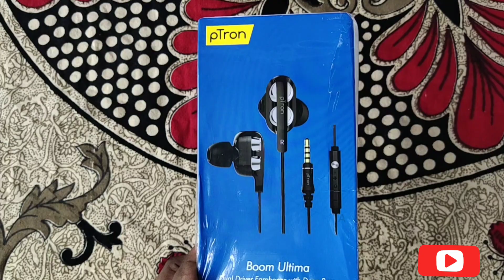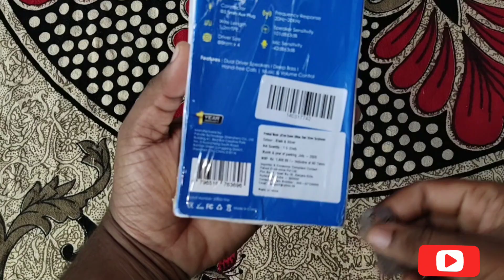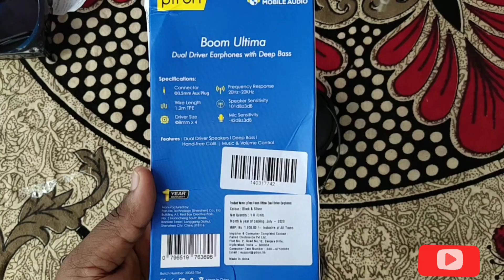P TRON BOOM 3 4 DIMENSION HEADSET (Best earphone for PUBG)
best earphone for pubg, clear 4D musiceffect

A&S MALAYALAM VLOG